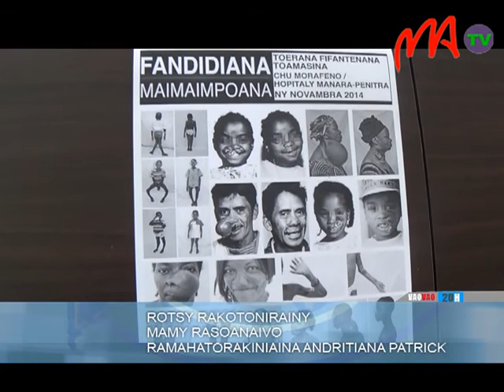10 MERCY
H a n k a l a z a i n a   n y   f a h a - 2 4   s y   2 5   o k t o b r a   i z a o   n y   t a o n a   v o a l o h a n y   a m i n ' n y   a s a   f a n a s o a v a n a   M a l a g a s y ,   k a   h i s y   a r a k a   i z a n y   n y   f a n a m p i a n a   m a i a m a i m - p o a n a   n y   m p o n i n a   e t o   a m i n t s i k a .